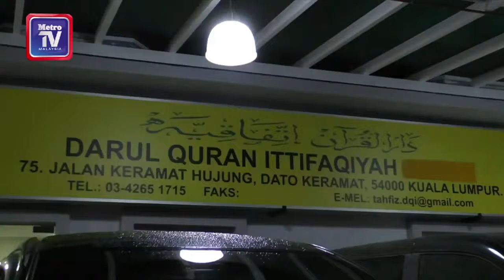Usah tunduk dengan ‘suara’ liberalisme